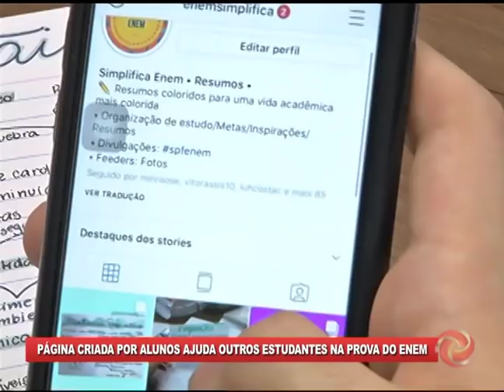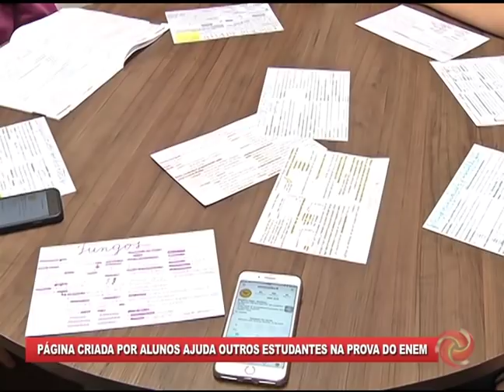VALADARES: Rede Social ajuda estudantes na preparação para o ENEM